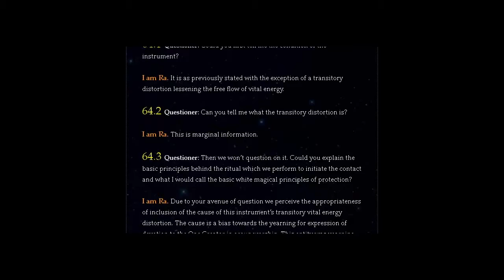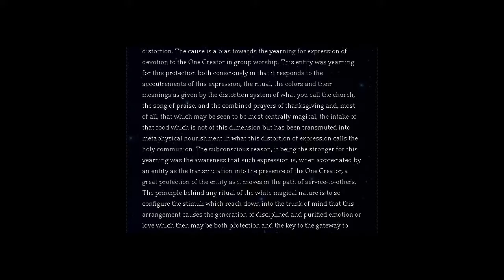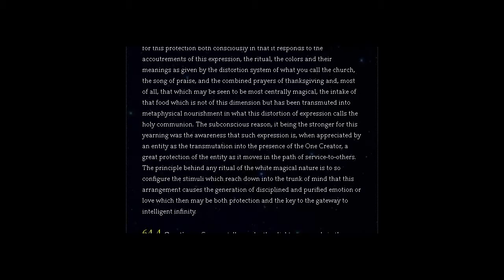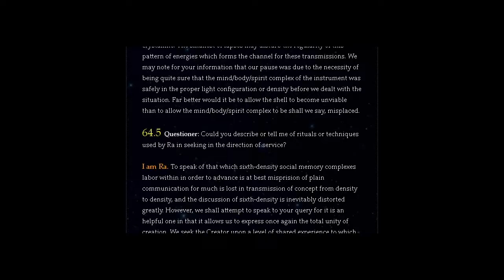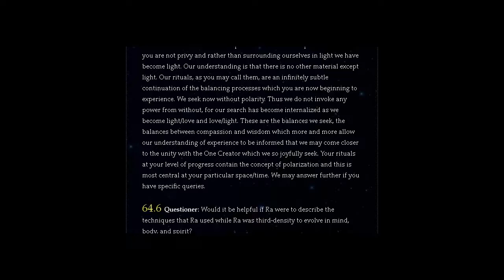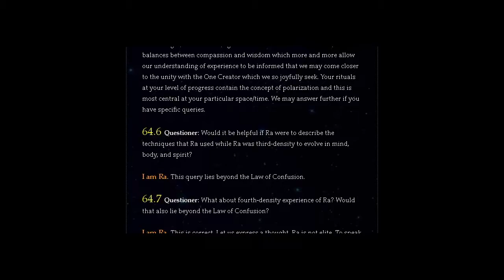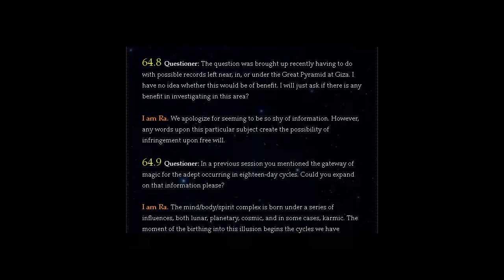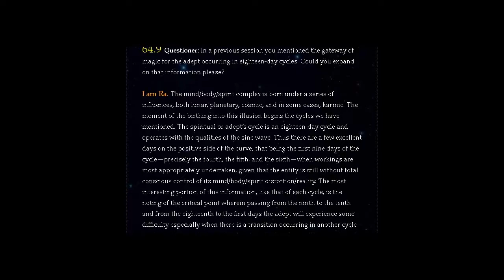THE LAW OF ONE | SESSION 64 PART ONE